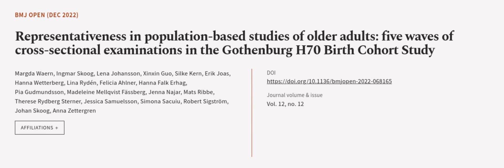Representativeness in population-based studies of older adults: five waves of cross-s... | RTCL.TV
### Keywords ###

### Article Attribution ###
Title: Representativeness in population-based studies of older adults: five waves of cross-sectional examinations in the Gothenburg H70 Birth Cohort Study
Authors: Margda Waern, Ingmar Skoog, Lena Johansson, Xinxin Guo, Silke Kern, Erik Joas, Hanna Wetterberg, Lina Rydén, Felicia Ahlner, Hanna Falk Erhag, Pia Gudmundsson, Madeleine Mellqvist Fässberg, Jenna Najar, Mats Ribbe, Therese Rydberg Sterner, Jessica Samuelsson, Simona Sacuiu, Robert Sigström, Johan Skoog ,and Anna Zettergren

### Video Timestamps ###
0:00:00 - Summary
0:00:57 - Title
0:01:02 - Outro
0:01:07 - End